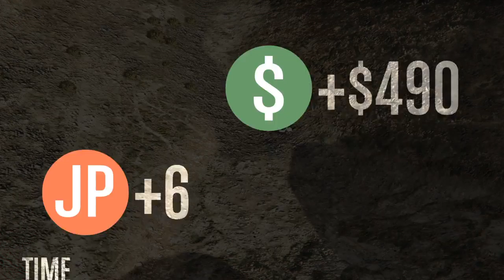Grand Theft Auto V_20160522152241